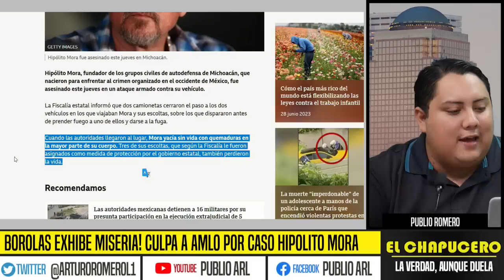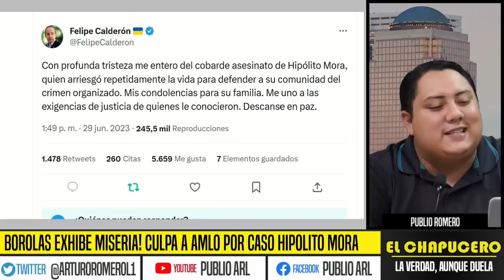BOROLAS EXHIBE MISERIA! CULPA A AMLO POR CASO HIPOLITO MORA